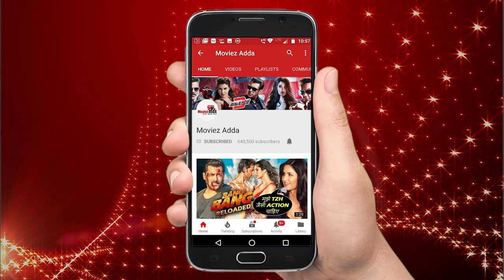Race 3 - Salman Khan POSES With A Fan On The Sets